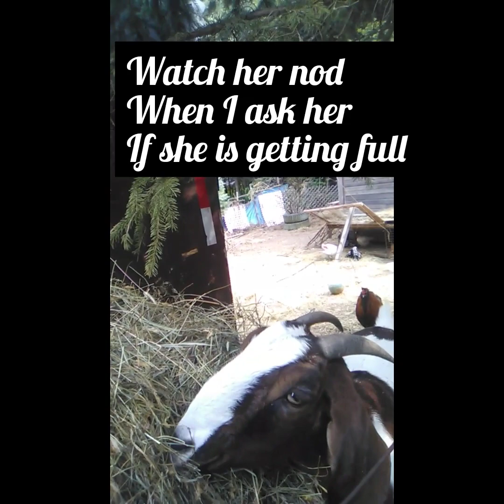Pajama hayday!😂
Well it's hay day😁Angelina is helping me today,sorta lol.
Why am I in baggy pajama pants?you ask..Well couple reasons,Jeans are too hot,pajama pants baggy and cool,hay doesn't stick to fibers on shirt or pants,much more comfortable and less itchy.And. I won't destroy my washing machine with hay stalks and debris😊..Nobody said farming was pretty😂Haying is hot dusty itchy work,this works. I know I'm weird but it could be worse😂😂😂
Hope you enjoy Angelina's delight of burying herself deep into sweethay and eating all the tasty choice bits.She was really happy!!!
That is until I had to move her away so she didn't get bellyache.
You wouldn't let a child eat a whole cake👍
And remember,..Always Keep Your MoonShineOn❤🐺